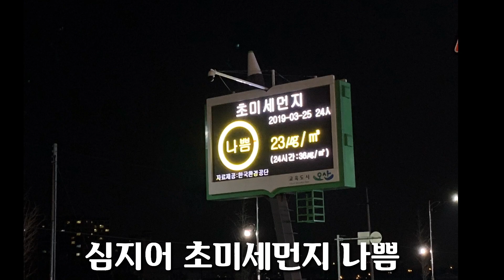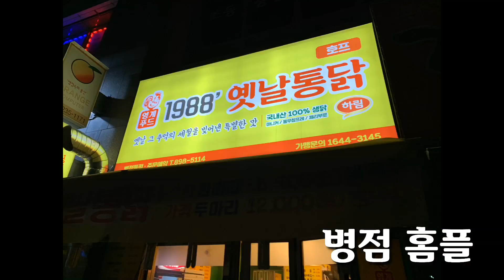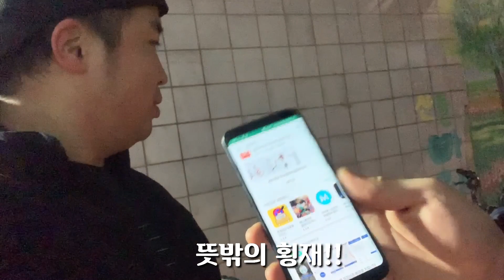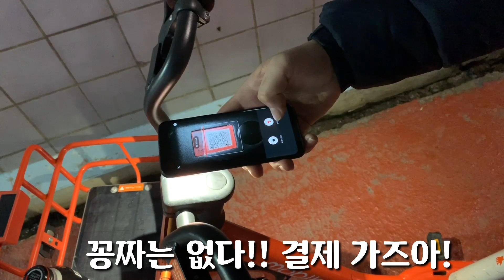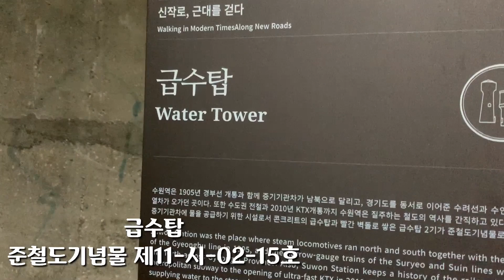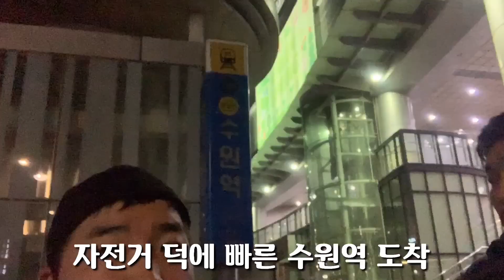유산소 4시간으로!! 지방 박살내기!! 20kg?? 20km?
[후원] 및 [PT문의]

 카카오톡: focus2331